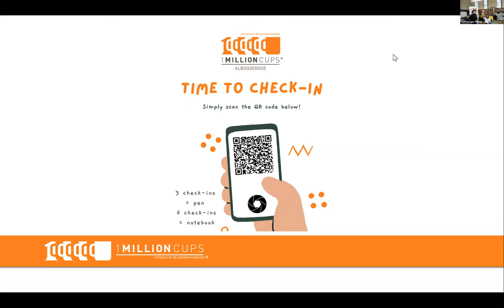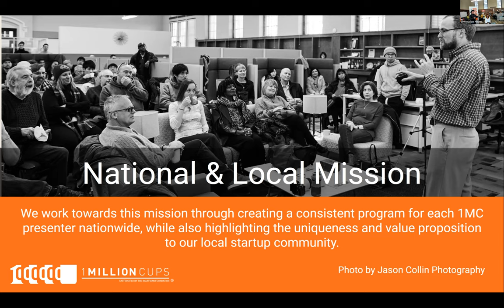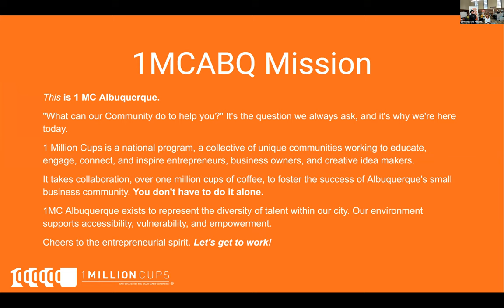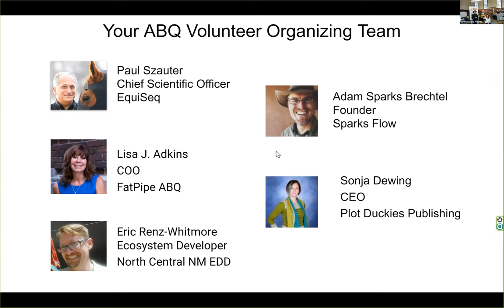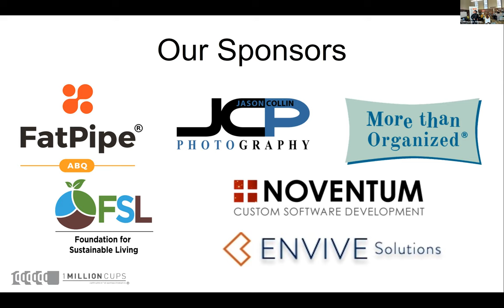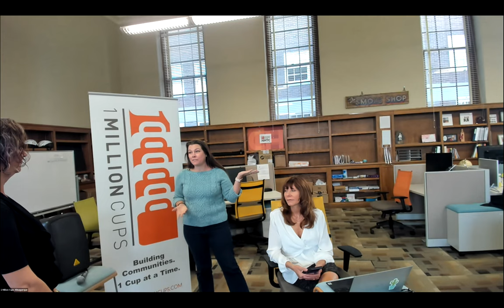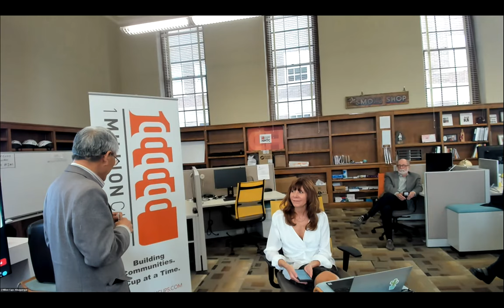1 Million Cups Albuquerque featuring presenters from Startup Fiesta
This week's session includes pitch practice for three of the companies that'll pitch at Activate NM's Startup Fiesta.